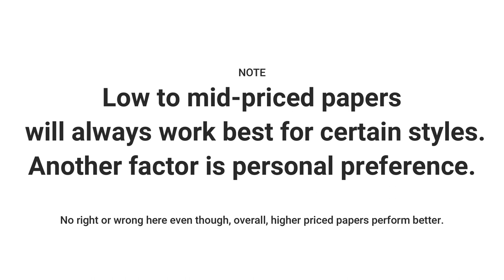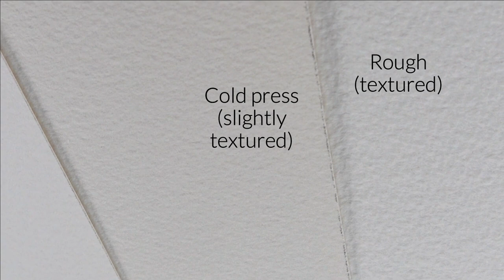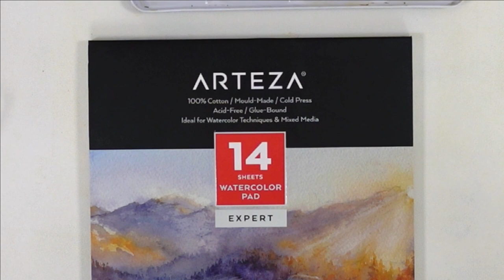3 HUGE Watercolor Mistakes You Need to Avoid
I see those 3 huge watercolor mistakes all the time in painting classes ! Fix them, and your watercolor skills will improve immediately.
I explain each one in-depth so by the end of the video, you know exactly what to do to improve watercolors and avoid these mistakes.

*MY BEST PLAYLISTS TO LEARN & IMPROVE (+ find more on the channel!):*